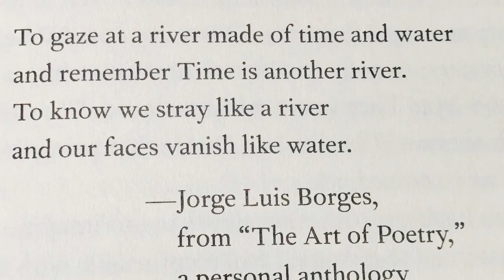Small World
Using my guitar to slowly paddle a canoe down the broad river of time while gazing at the near and far...